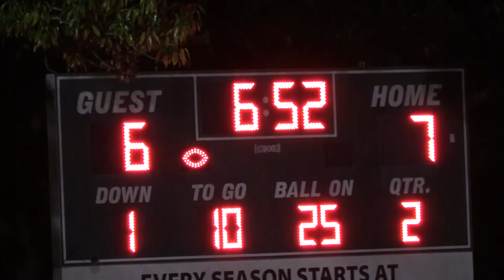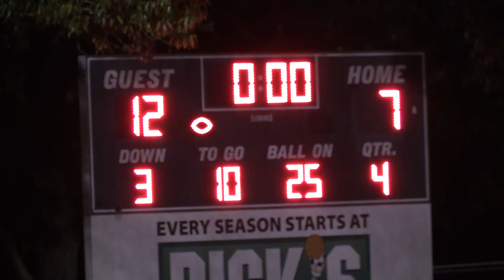Wildcats vs. Hurricanes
2021 NYO 3rd Grade Football - Wildcats vs. Hurricanes